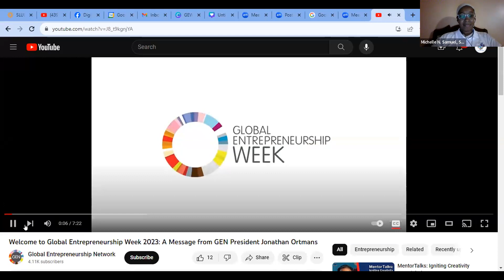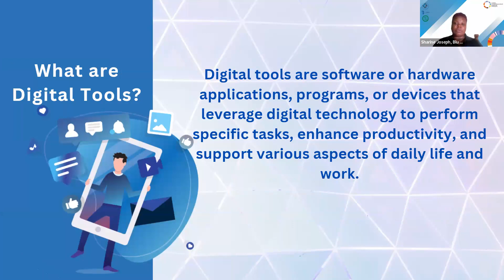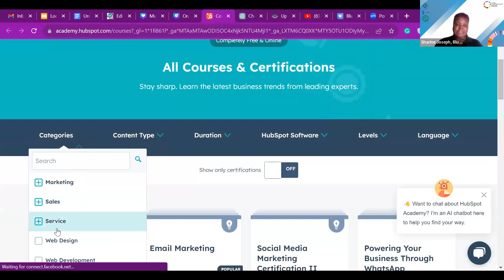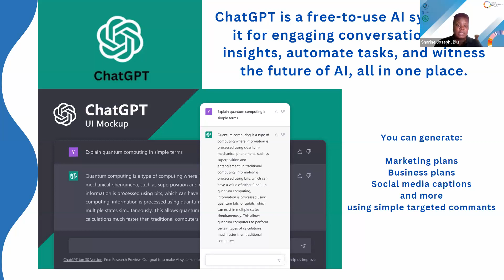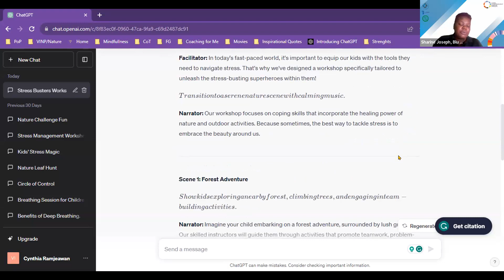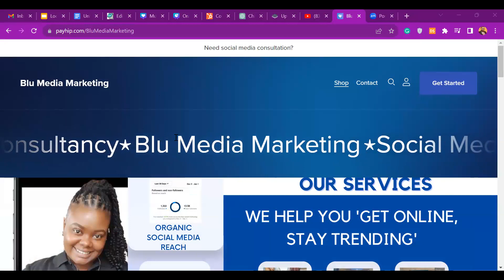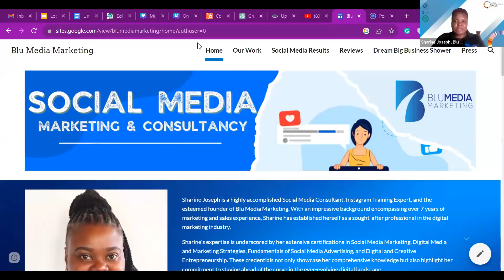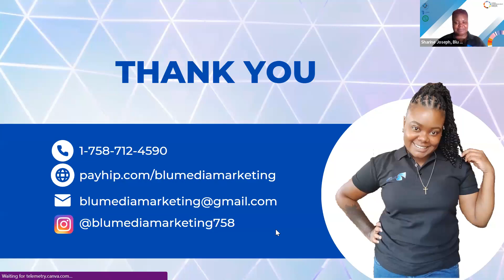Replay of Digital Tools for Startups | GEW2023 | St. Lucia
The replay of a training session that focused on using digital tools to maintain and develop business relationships and increase interactivity and human connection in digital communications.

An official GEW event hosted by SLUDTERA Inc. in collaboration with Blu Media Marketing